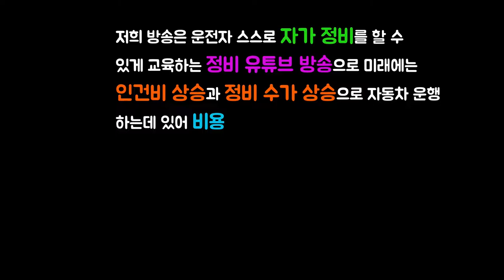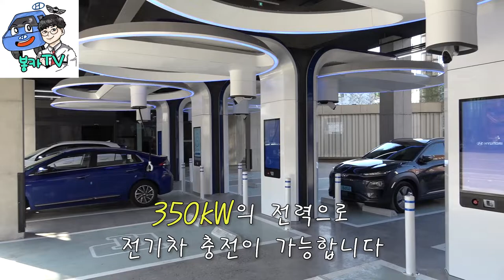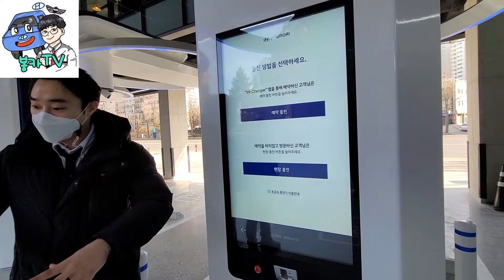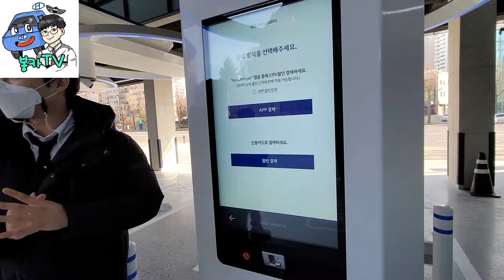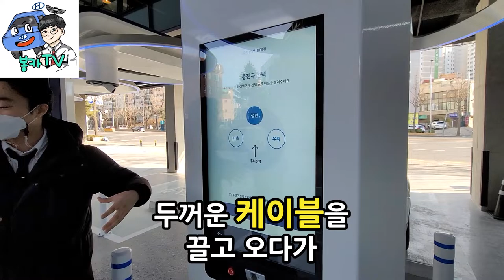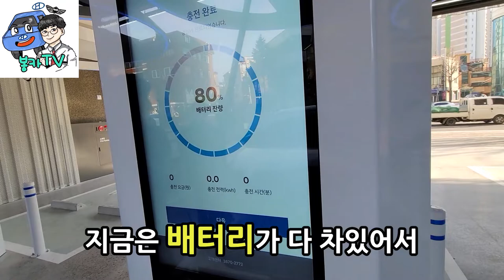전기차 충전 인프라 시동! 현대 EV 스테이션 강동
[현대자동차 전문 유튜브 채널] 입니다
저희 유튜브 채널은 현재와 미래의 운전자 모두가 스스로 정비 지식을 쌓고 직접 정비를 할 수 있는 능력을 키우는 유튜브 방송입니다. 처음부터 꾸준히 시청하시면 충분히 정비할 수 있는 능력이 생깁니다.  앞으로 많은 관심과 댓글은 저희에게 큰 힘이 됩니다.